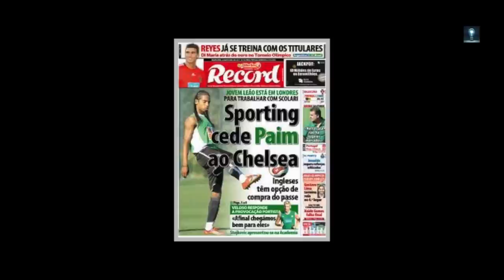Sem Truques com Fábio Paim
Entrevista gravada em Portugal no mes de Abril de 2017.